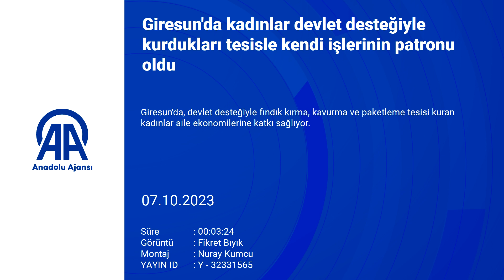Giresun’da kadınlar devlet desteğiyle kurdukları tesisle kendi işlerinin patronu oldu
- Espiye ilçesine bağlı Soğukpınar beldesinde 2020'de kooperatifleşen 10 kadının DOKAP desteğiyle kurduğu fındık kırma, kavurma ve paketleme tesisi faaliyete geçti
- Soğukpınar Kadın Girişimci Kooperatifi Başkan Yardımcısı Atike Eyice:
- "Yöredeki fındıklardan katma değerli ürünler elde ediyoruz. Şimdilik ürünlerimizi bölge pazarına satıyoruz. Türkiye ve dünyaya açılmayı hedefliyoruz"
Giresun'da, devlet desteğiyle fındık kırma, kavurma ve paketleme tesisi kuran kadınlar aile ekonomilerine katkı sağlıyor.
Espiye ilçesine yaklaşık 25 kilometre uzaklıktaki 2 bin 654 nüfuslu Soğukpınar beldesinde yaşayan 10 kadın, 2020'de Soğukpınar Kadın Girişimci Kooperatifini kurdu.
Hazırladıkları "Soğukpınar Beldesi Ürün İşleme ve Paketleme Projesi" ile Doğu Karadeniz Projesi Bölge Kalkınma İdaresi Başkanlığına (DOKAP) başvuran kadınlar, aldıkları yüzde 80 hibe desteği ile atıl haldeki tek katlı belediye binasını fındık kırma, kavurma ve paketleme tesisine dönüştürerek 1 ay önce faaliyete başladı.
Kadınlar tesiste ürettikleri iç fındık ve fındık ezmesini, kooperatif markasıyla çevre ilçelere pazarlıyor.
Kooperatifin başkan yardımcısı Atike Eyice, Soğukpınarlı kadınları iş hayatına kazandırmak ve yöre halkının ev ekonomisine yeni girdiler sağlamak adına yola çıktıklarını söyledi.
DOKAP desteğiyle tesisi kurarak faaliyete geçirdiklerini belirten Eyice, "Hayalimizi gerçekleştirmenin mutluluğunu yaşıyoruz. Burada yöredeki fındıklardan katma değerli ürünler elde ediyoruz. Şimdilik ürünlerimizi bölge pazarına satıyoruz. Türkiye ve dünyaya açılmayı hedefliyoruz." dedi.
Eyice, tesiste, kooperatif üyesi 10 kadının çalıştığını ifade ederek, bu sayıyı artırmayı amaçladıklarını dile getirdi.
Elde ettikleri gelirle aile ekonomilerine katkı sağladıklarını vurgulayan Eyice, ileriki zamanlarda süt ve süt ürünleri, pekmez, turşu, bal gibi ürünler de üreterek yurt içi ve yurt dışına ulaştırmayı hedeflediklerini aktardı.
- "Hedefimiz bu tesisi daha da büyütmek"
Kooperatif üyesi Ayşe Eyice ise yörede kurulan tesiste çalışmaktan mutluluk duyduğunu kaydetti.
Kendi fındıklarını tesiste katma değerli ürün haline getirmek suretiyle daha fazla gelir elde etmeye başladıklarına dikkati çeken Eyice, "Soğukpınar kadınları olarak çok mutluyuz. Hem çalışıyor hem de aile ekonomimize katkıda bulunuyoruz. Hedefimiz bu tesisi daha da büyütmek." diye konuştu.
Belde Belediye Başkanı Mustafa Eyice de belediye olarak çıktıkları bu yolda kadınlara gereken tüm desteği sağladıklarını söyledi.
Yörenin geçim kaynaklarının tarım ve hayvancılık olduğunu, bu nedenle geçmişte Soğukpınar'ın ciddi göç verdiğini belirten Eyice, tesisle tersine göçü hedeflediklerini kaydetti.